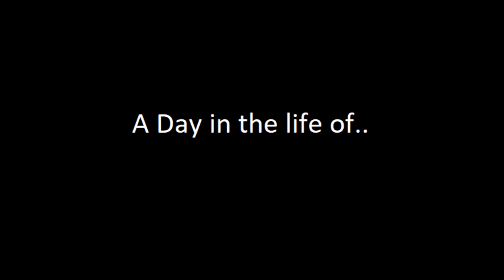A Day in the Life of..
A video by: Hilarious Hot Springs

Jarrett
Josh
BJ

2018